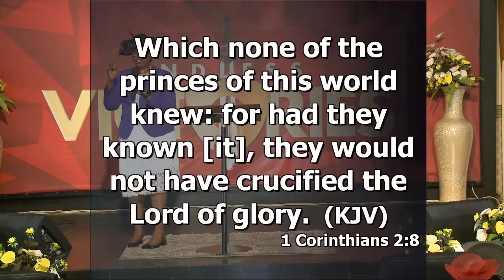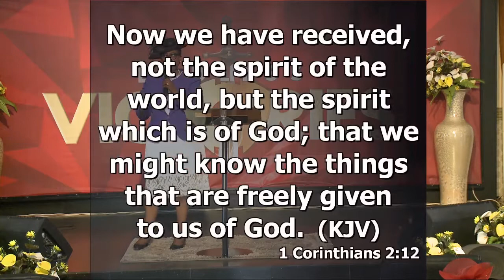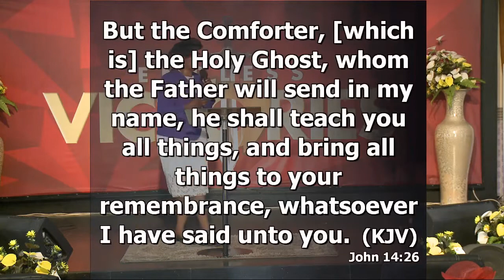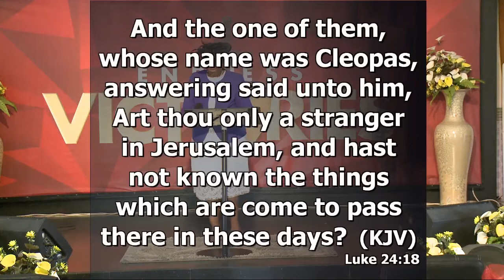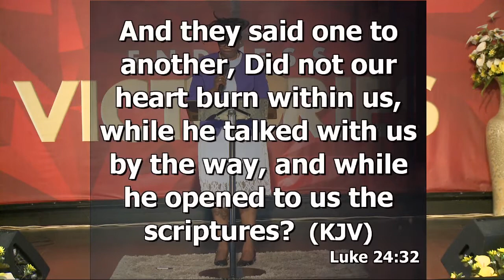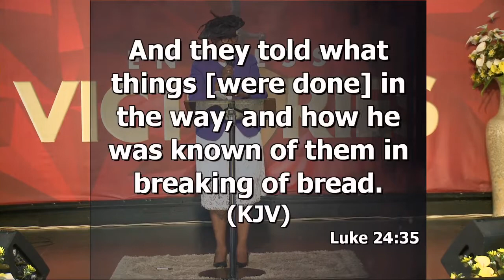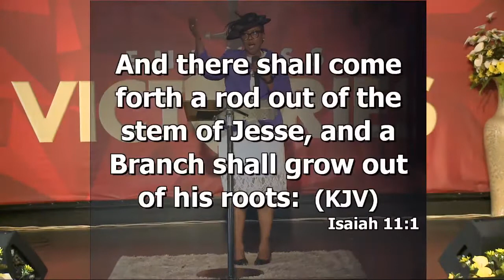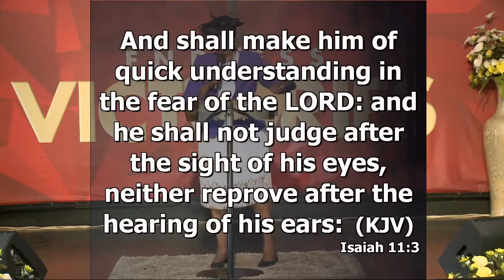The Manifestations of The Spirit of God | 2nd Service | 31/01/2021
Ministering: Deaconess Mena Sidahome|PraiseFragrance